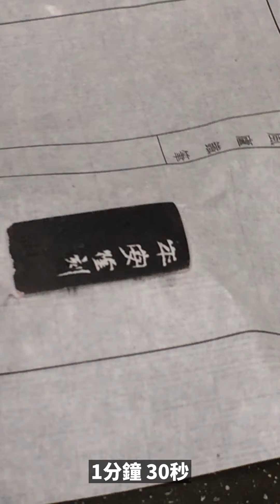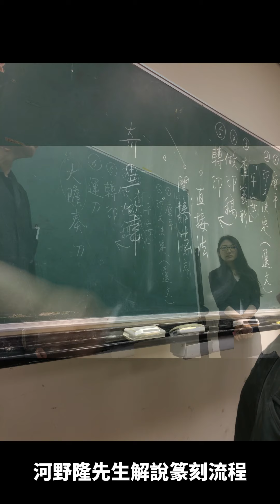河野 隆先生 書法篆刻 課程 紀念視頻 Takashi Kawano （Japanese Master of calligraphy ）2015 ｜ COORDINATE ACADEMY 座標學院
此影片為日本大東文化大學暨國立台灣藝術大學書畫藝術學系客座教授河野隆先生，2015年5月1號在台示範書法篆刻於台藝大之精華視頻。完整示範篆刻流程，對於篆刻初學者是爲一大福音。先生在世享譽日本藝壇、著述豐沛，另對於台灣藝術教育功不可沒，啟發學子眾多。僅以此影片紀念日本藝壇一代巨匠，永遠懷念先生！並獻給後世學子，學習大師風範！

【章節】
00:00書寫篆書示範
04:42轉印示範
07:33奇異筆轉印示範
08:20用刀示範
13:40平安印文刻製示範
19:56印面修飾技法示範
20:42邊款刻製示範
22:38墨拓邊款示範
27:38鈐印示範

※師弟系譜：河井荃廬→西川寧→生井子華→河野隆

河野隆，字子高，號鷹之。堂號：迅羽山館、晨風廬、偏印樓、小華堂。（1948年 - 2017年11月3日）師承升井子華。 1948年大分県臼杵市生。1970年橫濱國立大學畢業。 1990年第22回日展、2003第35回日展特選受賞、2010「河野隆作品展」（大分縣臼杵市中國陶瓷美術館）、2016書法‧篆刻‧畫 - 「河野隆作品展」（台北蕙風堂）、2019「河野隆遺作展」（日本古河市の篆刻美術館）、2021 「篆刻家河野隆遺作展」（成田山書道美術館）10月30日(土)から12月19日(日)までの期間。

曾任職大東文化大學文學部書道學科教授、國立台灣大學書畫藝術學系客座教授、日展會員、読賣書法會常任理事執行役員、謙慎書道會常任理事運營委員、全日本篆刻聯盟副會長、全日本書道聯盟評議員、全國書美術振興會評議員、中國藝術研究院中國篆刻藝術院研究員、中國西泠印社名譽社員、東京書籍高等學校教科書編輯委員、晨風會主宰。

著書：
《方寸の世界——生井子華先生の篆刻》石鼓印社出版局（1995）
《篆書の基礎學習》晨風會出版局（1995）
《燕京一月之跡》晨風會出版局（2001）
《遊びごころが光る古代文字年賀状》可成屋（2003年）
《篆刻まるわかりハンドブック―プロが教える》可成屋（2005年）
《書道テキスト》第十卷篆刻 二玄社（2008）
《篆刻ハンドブク》第十卷篆刻 二玄社（2008）
《平平凡凡印譜》晨風會出版局（2009）
《吳昌碩行草般若心經》（解說）三圭社（2011）
《書―現代作家の技法 第5巻 篆書・隷書》天来書院、 河野隆、新井光風等共著（2012年）
《名印百話》藝術出版社（2013）。

圖錄編集：
『生井子華展】』古河歷史博物館（1995年）
『生井子華の篆刻】』篆刻美術館（2000年）
『生井子華作品集】』石鼓印社出版局（2004年）

作品集：
『河野 隆作品展—篆刻．書．画】』晨風会出版局（2010年）
『河野 隆作品展—篆刻．書．画】』晨風会出版局（2016年）
『河野 隆遺作展—篆刻．書．画】』篆刻美術館（2019年）